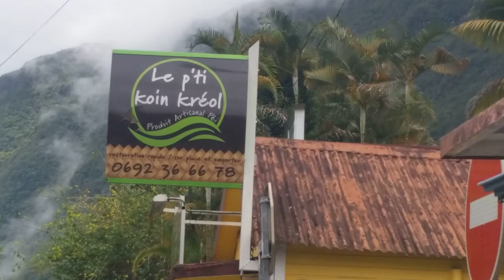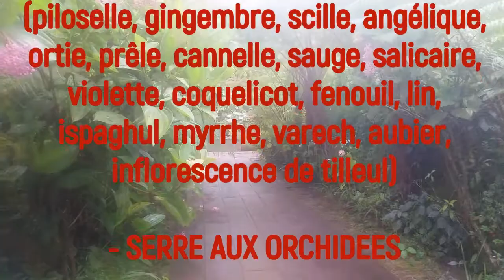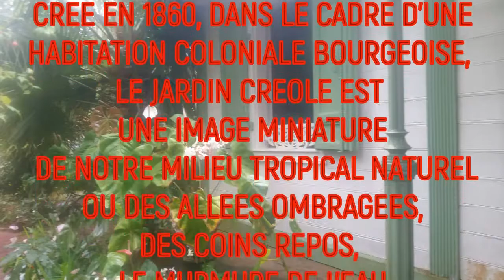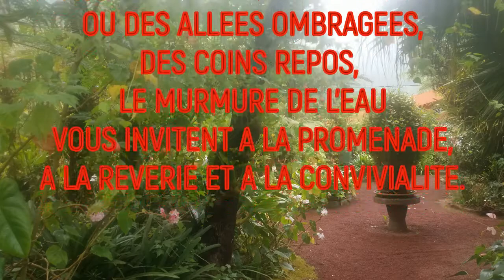17) HELL BOURG JARDIN CREOLE FLEURI FOLIO EP. 17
17  HELL BOURG JARDIN CREOLE FLEURI  FOLIO EPISODE 17